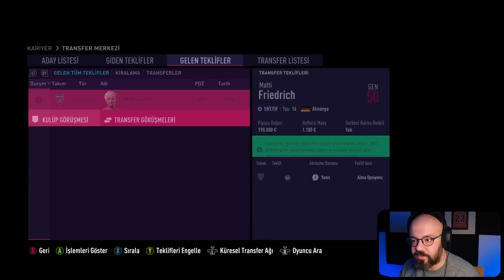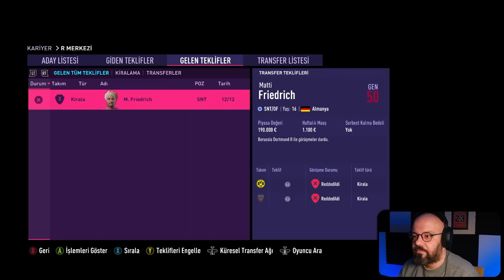HAY AĞZIMA TÜKÜRİYM..// FIFA 23 KARİYER BÖLÜM 26 (SEZON 3)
Fifa 23 kariyer modunun Everton ile oynadığımız bu yeni bölümünde kritik maçlar ve düşme hattından kaçma mücadelem sürüyor. Az kaldı ama, bir sonraki bölüm takıma bomba transferler yapıcaz.